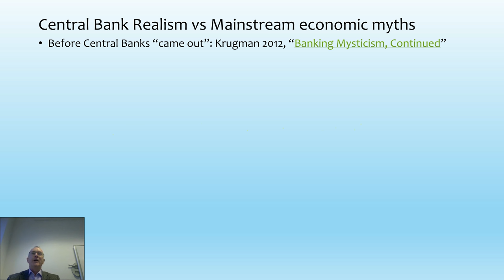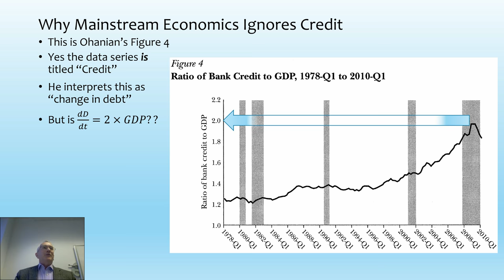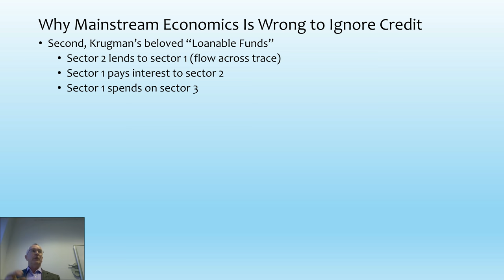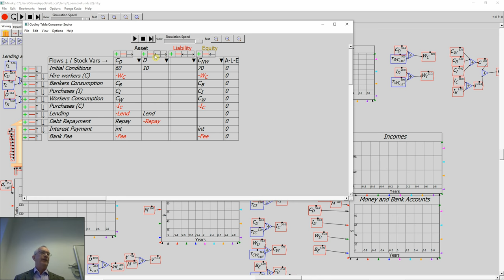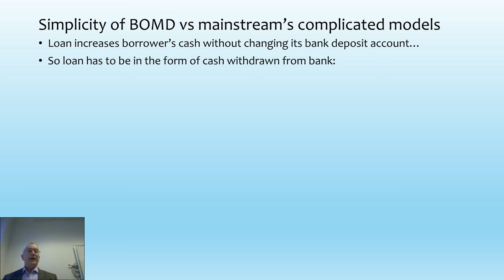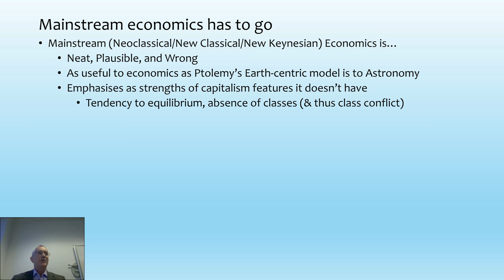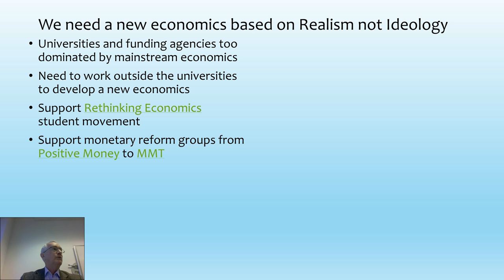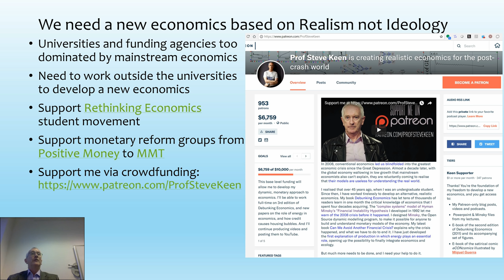Keen Berlin 2019 Reality Vs Myth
This is my keynote presentation at the 1st European Modern Monetary conference. I cover the fallacies that mainstream economists believe about money and why they are wrong, how their decision to ignore banks, money, credit and private debt in their macroeconomics depends upon the false "Loanable Funds" model of bank behaviour, and how private debt and credit explain the tendency of capitalism to fall into financial crises.